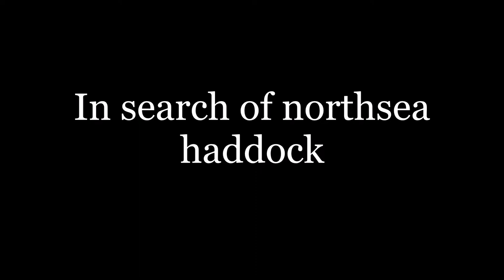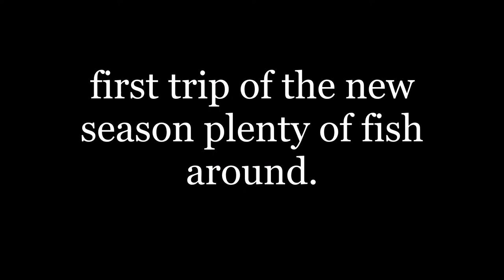scotland u.k. northsea haddock fishing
catching haddock off aberdeenshire